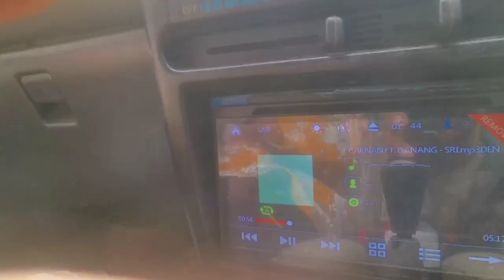PERJALANAN KE RUMAH SIMBAH LEWAT JALAN BARU